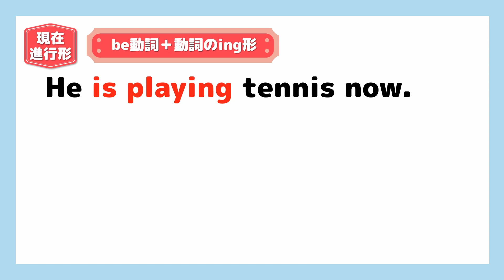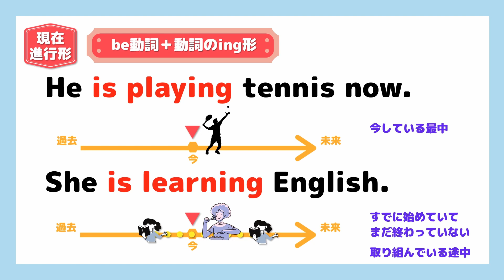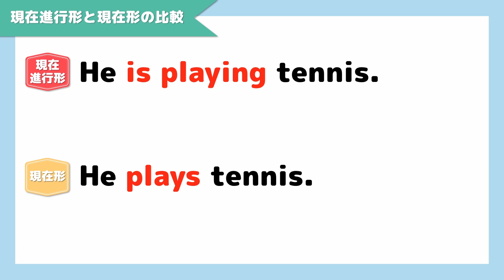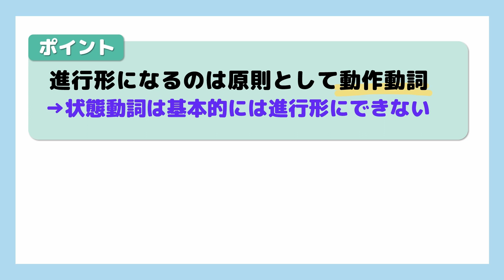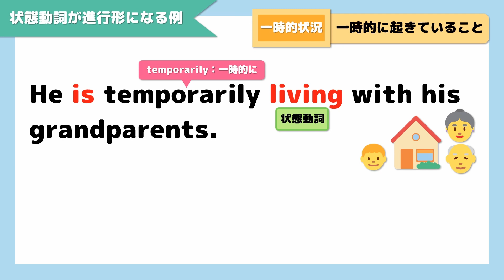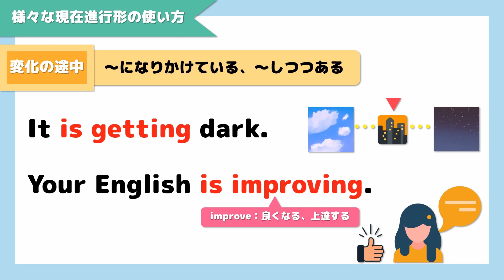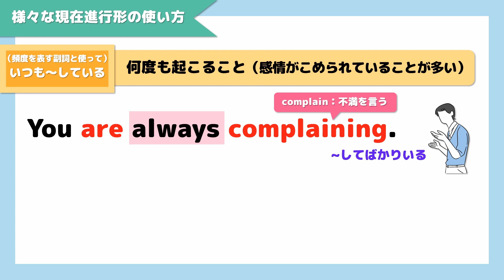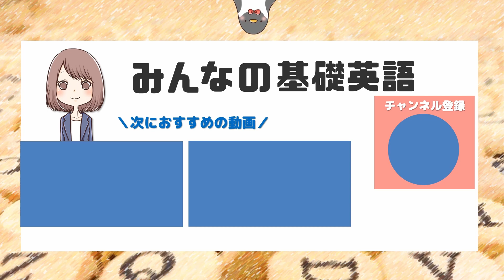【意外と奥が深い】英語の現在進行形の様々な意味や使い方をわかりやすく解説！[013改]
英語の現在進行形とは？現在進行形と現在形の違いや使い分けは？🤔
未来を表す表現を含め、様々な現在進行形の使い方を分かりやすく解説します💡
否定文や疑問文も登場する例文を見ながら、一緒に現在進行形の意味を確認していきましょう！

▶️目次
0:00 はじめに
0:24 現在進行形の基本の意味
1:45 現在進行形と現在形の違い
3:18 ポイント：進行形になる動詞は...
5:36 現在進行形の様々な使い方
8:23 今回の内容のおさらい
9:00 おわりに

▶️ブログで解説を見る👀
動画の内容はブログの記事上でも紹介しています。

---「分かる」英語をあなたに🎁---

『みんなの基礎英語』では、主に
🔵英語学習初心者の方
🔵もう１度基礎から学んでみたいという方
に向けて、文法、読解を中心に英語の基礎を分かりやすく説明しています。

◆【大活躍】英語の分詞とは？現在分詞と過去分詞の役割をわかりやすく解説！：英文法劇場[055]